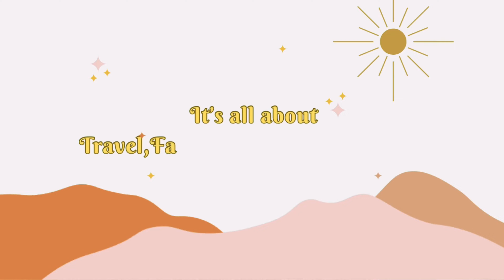ဇွဲကပင် တညအိပ် တောင်တက်ခရီး ⛰️🍃 -Overnight Hiking Trip Mt Zwekabin | 2369 ft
ဇွဲကပင် တညအိပ် တောင်တက်ခရီး ⛰️🍃

-Overnight Hiking Trip Mt Zwekabin | 2369 ft